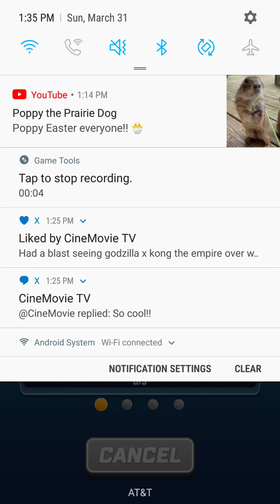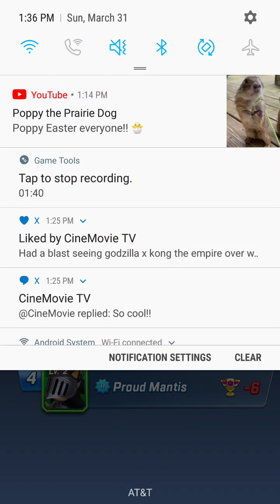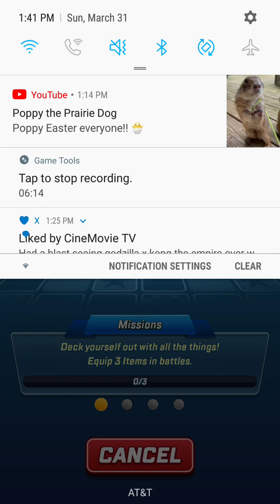sonic forces new chunk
sonic forces is a free to play game with in app purchases you can download the game on